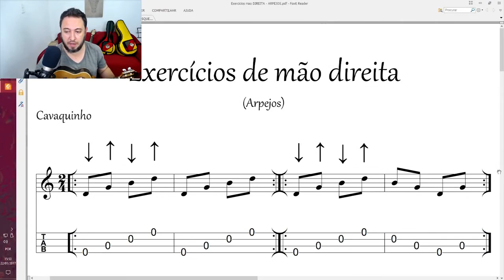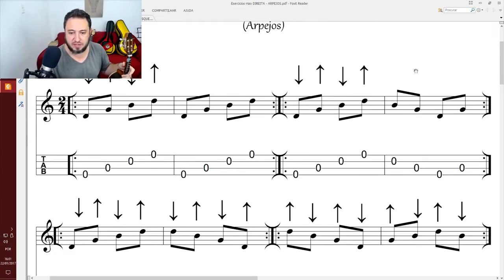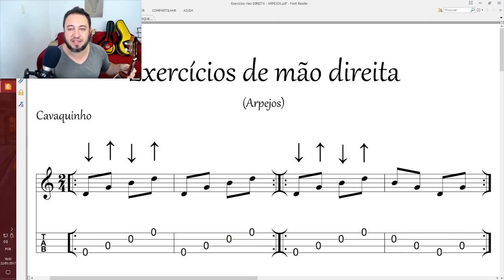[Mini Curso de Cavaquinho AULA 10] Exercícios de mão direita para cavaquinho